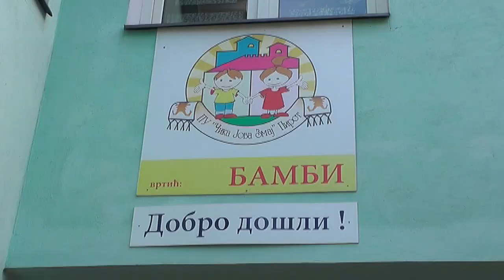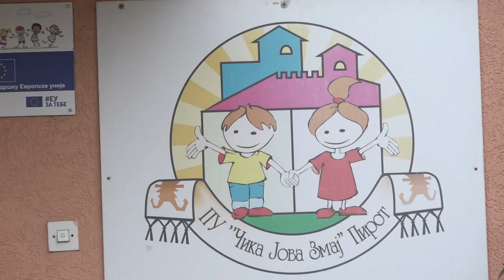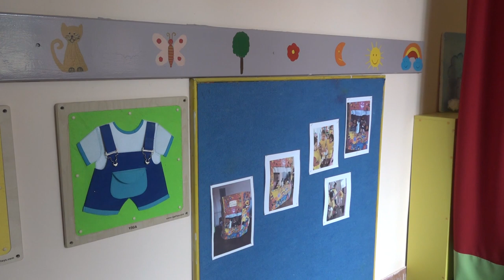PU ČIKA JOVA ZMAJ OBELEŽAVA 104 GODINE RADA